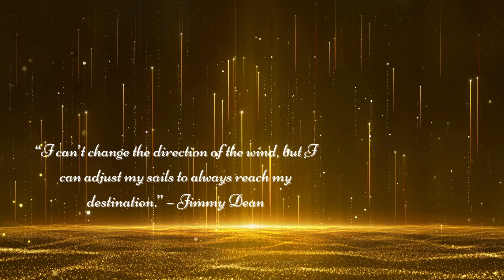Serene Sleep Sounds: Gentle Candlelit Lullabies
Unwind and relax with these gentle candlelit lullabies designed to help you drift off to sleep peacefully. Perfect for sleepmeditation and a restful night's sleep. Tune in to @QMusicHeals for serene sleep sounds!
Unwind with peaceful candlelit lullabies in this serene sleep sounds video. Perfect for relaxation and sleep meditation.
Experience the ultimate relaxation with our soothing meditation music, relaxing music channel carefully crafted to lull you into a peaceful sleep. Set against the backdrop of serene candlelight, immerse yourself in a tranquil ambiance as gentle melodies guide you towards deep relaxation and restful slumber. Let the soft glow of candles create a calming atmosphere as you unwind and prepare for a night of rejuvenating sleep. Relaxing music is for you